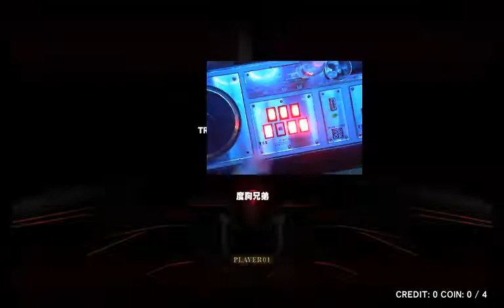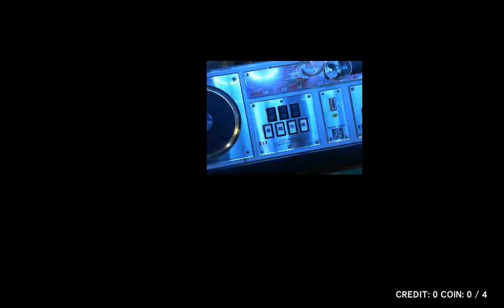Diavolo [a]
Lowered Miss count